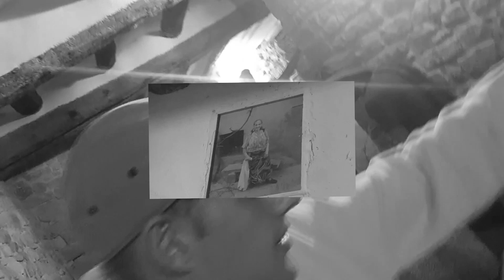TINIEBLAS - HUASI ft. EL NIÑO ESPIA & NAVAJAS // TXSPZ VOL XLV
RESUBIDA 2021

Grabación de video @lemonmilk_one

Grabación y edición de audio y video @huasi31300

D LOW BEATS

CALIBIZA SEEDS